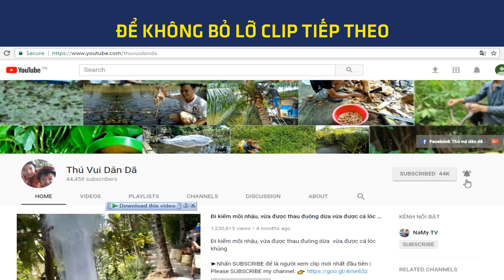0565 Anh Em Miền Tây Đi Chài Đêm Kiếm Mồi Lai Rai 3 Xị Đế l Throwing Cast Net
Anh Em Miền Tây Quăng Chài Bắt Cá Kiếm Mồi Lai Rai 3 Xị Đế